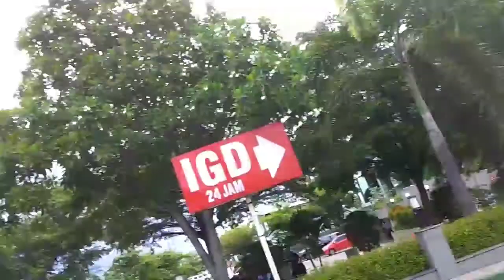Vlog masjid Sultan agung Semarang,rehat sebentar sebelum on the way Magelang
Penampakan masjid Sultan agung Semarang